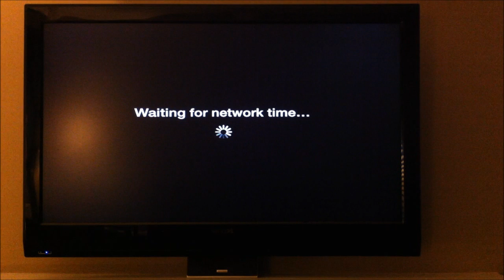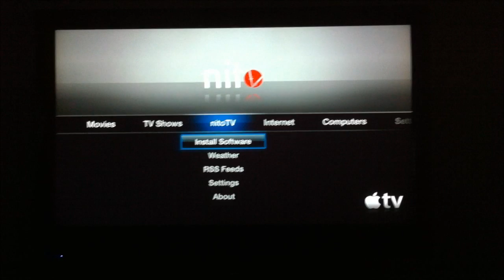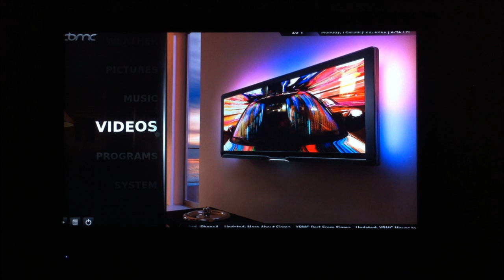Apple TV 2 NitoTV & XBMC install using Greenpois0n RC6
Installing XBMC and NitoTV on the Apple TV 2 using Greenpois0n and NitoTV